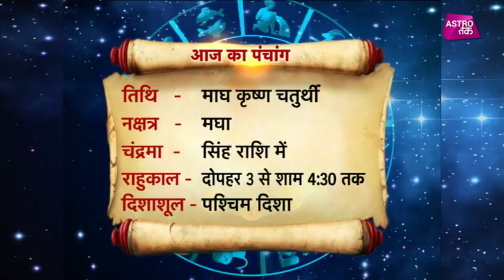05 जनवरी 2018 | आज का पंचांग | Astro Tak